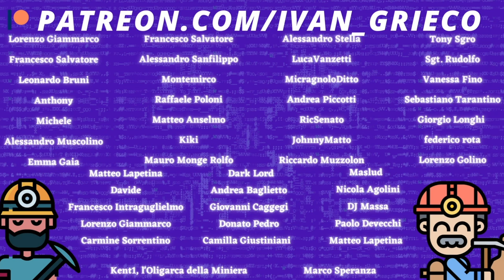IMMANUEL CASTO ILLUMINANTE su POLITICALLY CORRECT e SALUTE MENTALE